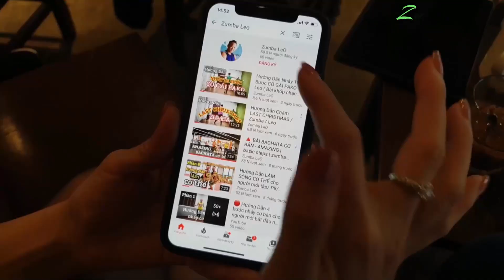HƯỚNG DẪN | DẠ VŨ - Shufle dance | beginner | Leo (BÀI KHỚP NHẠC BẤM▶️)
🌈Các bạn nhớ ấn đăng ký kênh Leo nha, quan trọng lắm đó ❤ Mỗi sub các bạn click là động lực cho Leo ra nhiều sản phẩm mới và hay hơn trên kênh nhé ❤

Lê Việt Long, stk: 81437165, VP bank (nội dung ghi tên & Gói HV)
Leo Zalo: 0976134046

📢📢 THÔNG BÁO:
✔Cám ơn sự yêu mến và ủng hộ của quí vị và các bạn !!!
✔Leo tuyển sinh lớp nhảy Online cho chị em cô bác xa gần!!💃
Khai giảng hàng tháng.
👉 Lớp Zumba Cơ Bản 18h00 thứ 2,4,6. Trên Zoom online.
👉 Lớp Shuffle dance Căn Bản-lớp Zoom
Thứ 3: 5h30, 18h30, 21h00
Thứ 5: 5h30, 18h30, 21h00
Thứ 7: 5h30, 18h30, 21h00
Nội dung: các bước cơ bản đi bộ, đá, T step, đi lùi, trượt bay, xoay … đảm bảo hiệu quả rõ rệt sau 1 tuần tập luyện ❤️ Uy tín, chất lượng 😄😄😄
💥Lớp Zumba Cha cha cha
Thứ 2: 19h45, 21h00
Thứ 4: 19h45, 21h00
Thứ 6: 19h45, 21h00
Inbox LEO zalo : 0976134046